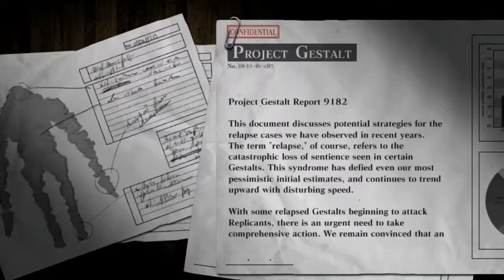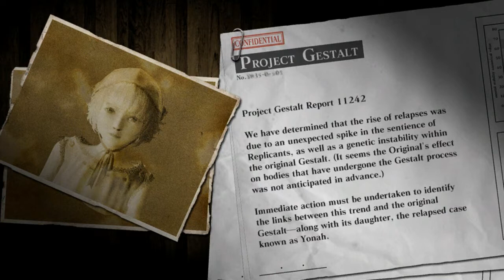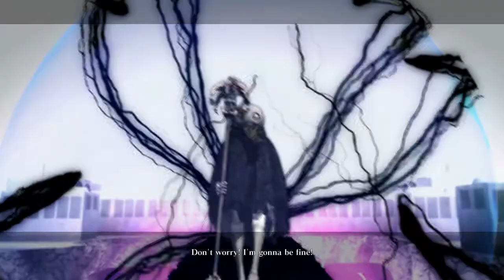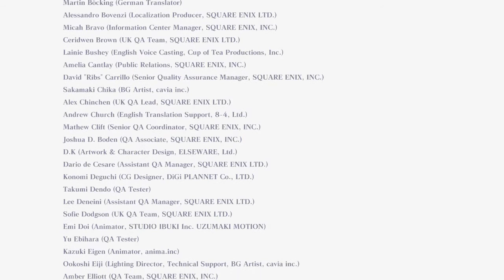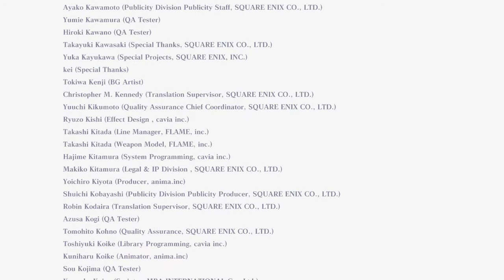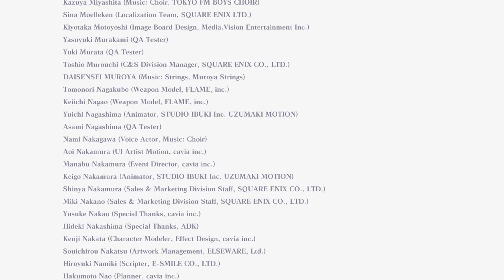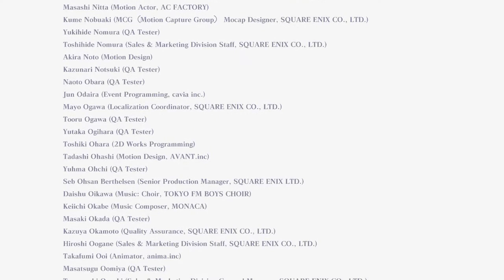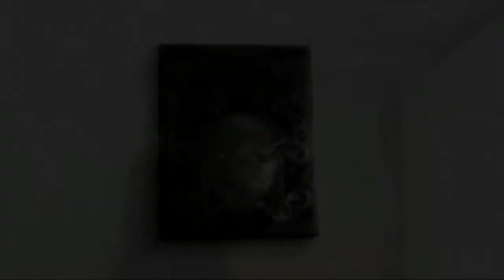Let's Play Nier Ep.18 Pt.2 Castle Raid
Any questions? Ask away! Just be aware that I still may not be able to answer them. Also how did you think about the game, I find it fascinating personally.